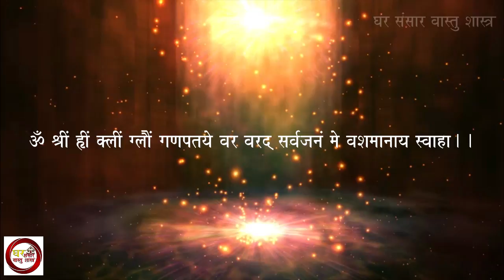यह छोटे छोटे उपाय, कर देंगे आपको मालामाल | GHAR SANSAR VASTU SHASTRA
धन हम सबकी जरूरत है। हम सभी चाहते हैं कि अपार धन-संपदा हमारे पास हो। कई उपाय भी आजमाते हैं, आइए जानें 6 ऐसे सरल उपाय जो निश्चित रूप से आपकी वर्तमान आर्थिक स्थिति को मजबूत करेंगे।